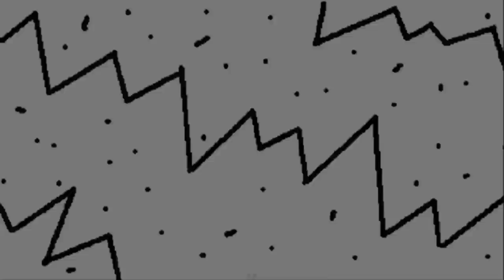GTA V Online[Thai] # 1 เรื่อยเปื่อย